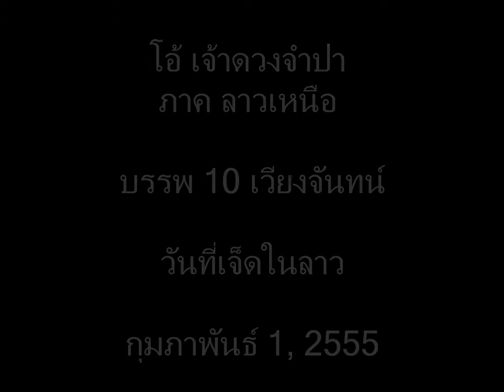โอ้เจ้าดวงจำปา ภาค ลาวเหนือ บรรพ 10 เวียงจัน กุมภาพันธ์ 1, 2555